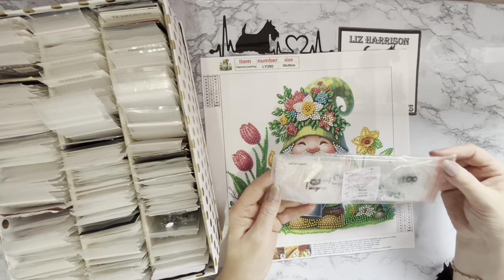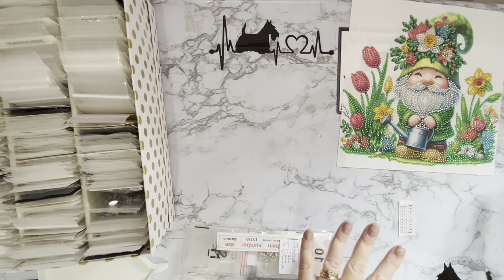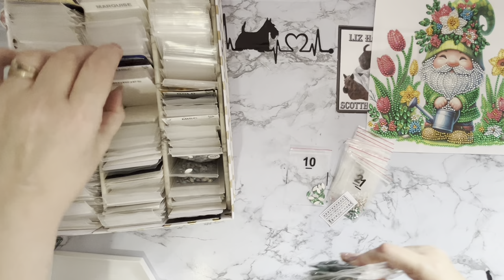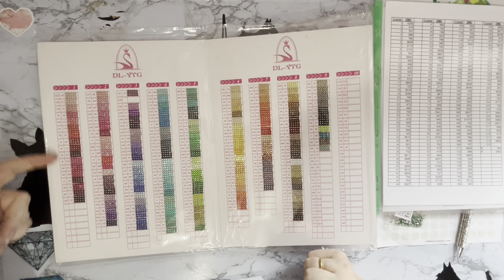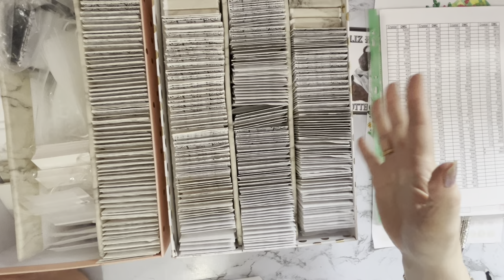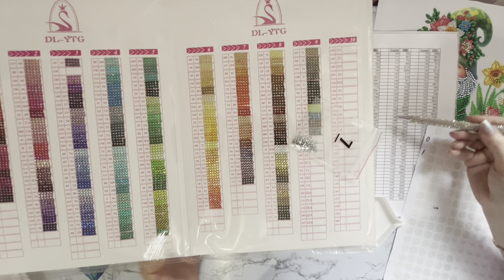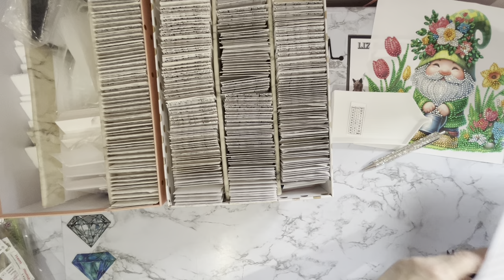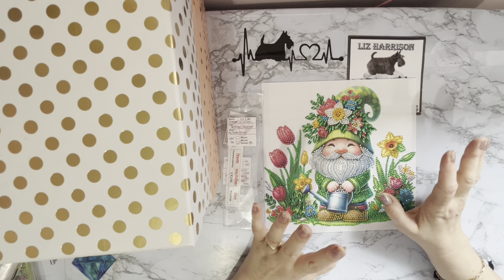Diamond Painting | Kit Down & Chat | outdoortide | Spring is Here? | It's been a Week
Hi, thanks for stopping by. Today’s video is a completion review of some Diamond painting projects from  Outdoortide .They have been sent to me free of charge, but my opinion will still be honest.